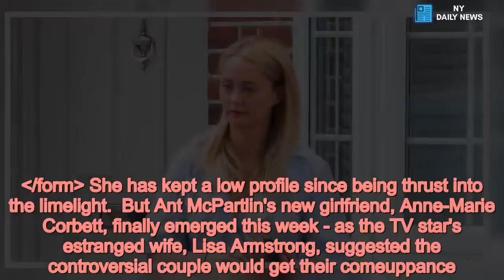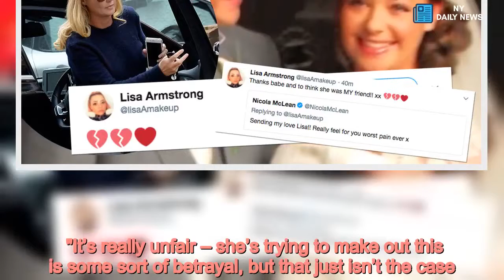Ant's new girlfriend emerges as ex Lisa Armstrong vows karma will get them - Daily News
Anthony Mcpartlin,Lisa Armstrong /form She has kept a low profile since being thrust into the limelight.  But Ant McPartlin's new girlfriend, Anne-Marie Corbett, finally emerged this week - as the TV star's estranged wife, Lisa Armstrong, suggested the controversial couple would get their comeuppance.  The awkward encounter happened as the previously unknown mum-of-two, 42, surfaced from an address in London on Tuesday afternoon.  There, she looked defiant as she stepped-out sporting a blue cotton dress and full face of make-up.  Ironically, she stepped-out at the exact same time a heart-broken Lisa 'liked' a Twitter post suggesting "karma will get them" both.  Read More Ant McPartlin and Anne-Marie Corbett    Slain rapper XXXTentacion was planning to finish album with Diplo and Skrillex this weekend   Specifically, she endorsed a fan's message which said: "Im appalled at the way Ant has treated you after 24 years together. Hold your head high.  "Karma will get them".  However, clearly not bothered by this existential threat, Anne-Marie remained stoic in the fact of such critcism.  Carrying a suggestive 'hot lips' handbag, she didn't flinch as she made her exit into a waiting car.    This is despite the fact Lisa has personally blamed her for the betrayal.  Last weekend, after learning of their new relationship, the make-up artist tweeted: "She was my friend and OUR PA who I let into OUR home.”  In another emotional message she tweeted: "She was my friend!".     Pearl Jam CANCEL tonight's show in London after member falls ill   However, a source close to Ant, 42 , hit back, telling The Sun : “ Anne-Marie is really upset at the way Lisa is trying to portray them as great friends.  "It’s really unfair – she’s trying to make out this is some sort of betrayal, but that just isn’t the case. She hated working for Lisa and they didn’t get on well at all. They often clashed.  “In the end Lisa sacked her. That’s hardly the actions of someone’s ‘best mate’."